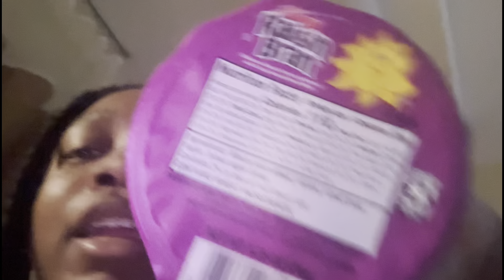Tired Of The Disrespect Us Sickle Cell Patients Have To Take! …..(I cried) 💔🥺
You Most Likely Won't Be Able To Leave A Comment Due To Youtube Disabiling Them!!!
Sickle Cell Awarness Month Is ALL YEAR LONG TOO MEE #2024 Celebrating It All Month Long By Posting All Year LONGGG